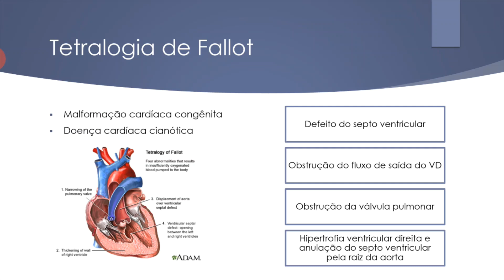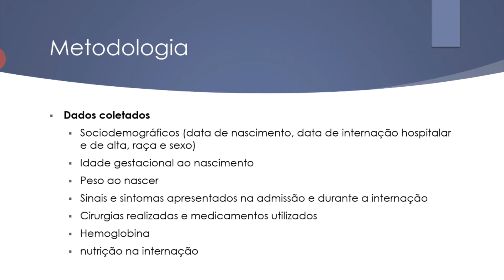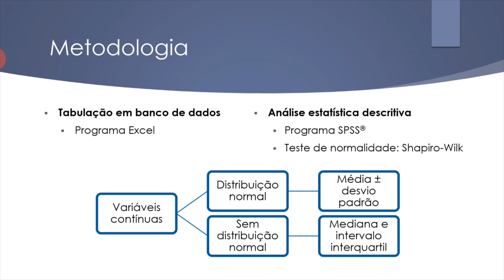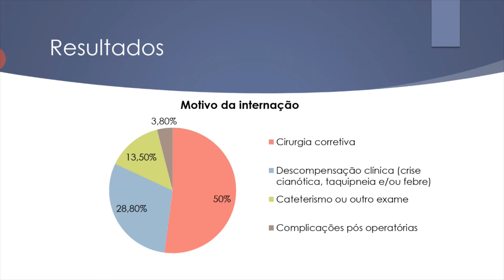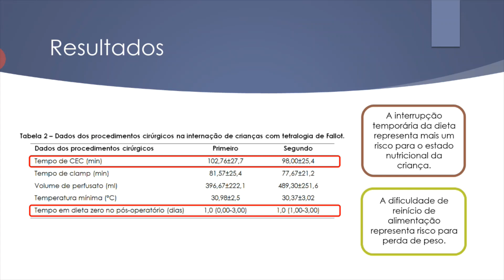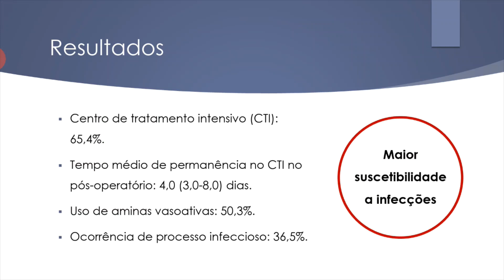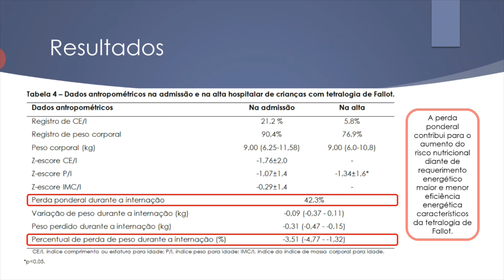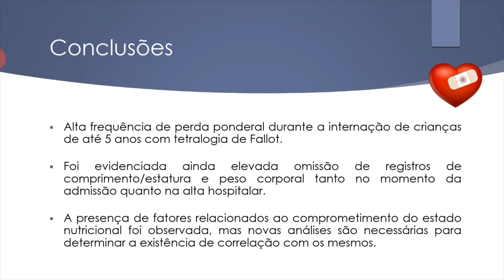JIC - 2020 - Nutrição - Jessika Ramos Timbó de Lima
Perda ponderal durante a internação hospitalar e fatores associados em crianças com tetralogia de fallot.